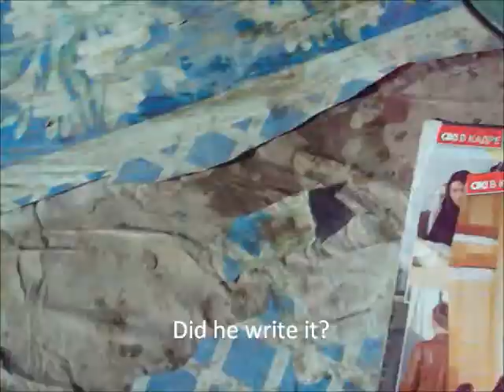Gerez master Shyrdak Artist From Kyrgyzstan -- Subtitled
Geres ) is one of the original Master Shyrdak makers in Kochkor, and very approachable which means she has many stories to tell about the organization.  For instance, she related that on Altyn Kol's first exhibition in Switzerland some of the Swiss organizers were very surprised when the exhibition was over to find all of the masters sitting in a group making shyrdaks.  Their response was that they do it because it's what they enjoy.  She noted in particular that it helps her relax.